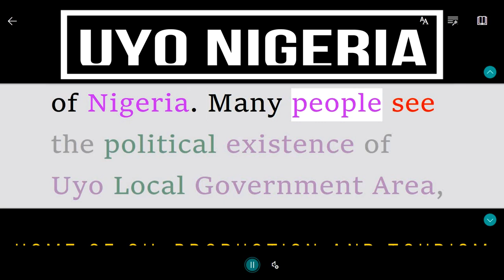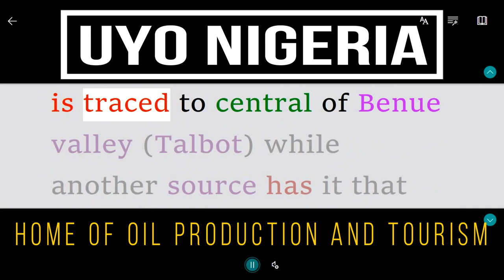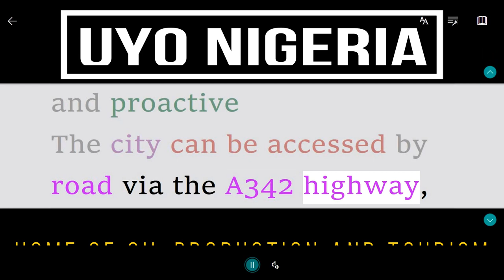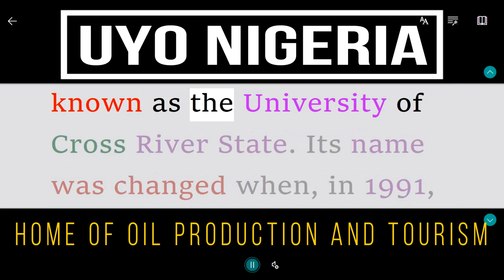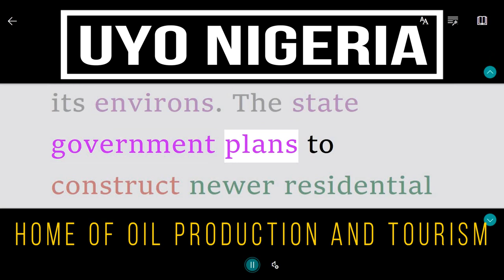Uyo Nigeria Home Of Oil Production And Tourism History And Documentary - Travel & Tourism